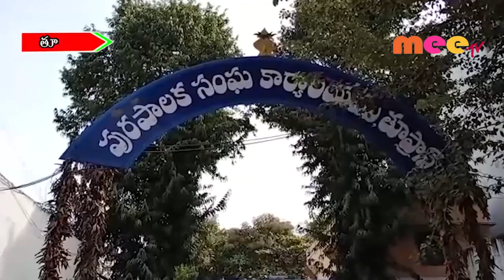తూప్రాన్ మున్సిపాలిటీలో మున్సిపల్ సందడి//28.12.2019//MEETV NEWS//